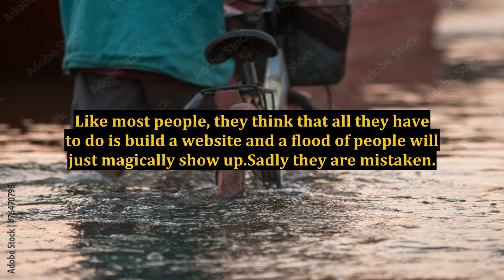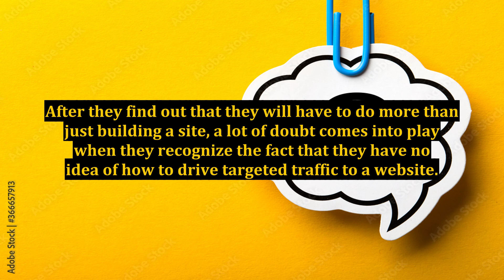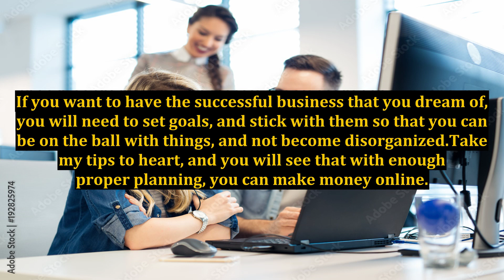The Role Goal Setting Plays In Your Online Business